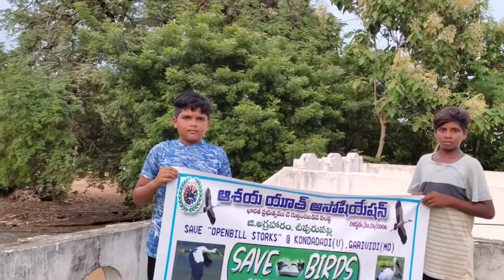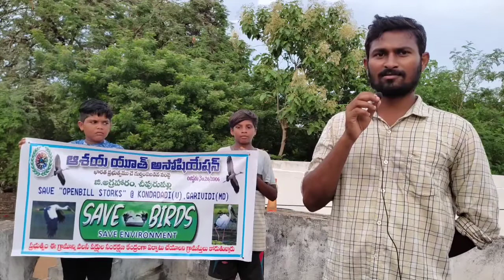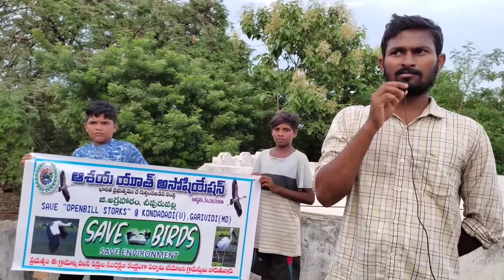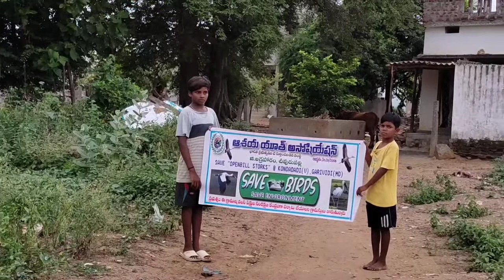కొండదాడి గ్రామానికి షెర్బియా Asian openbill stork వలస పక్షుల కేంద్రంగా గుర్తించాలని ఇక్కడ ప్రజలు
*వలస పక్షుల కేంద్రంగా ఈ ప్రాంతాని ఏర్పాటు చేయాలని..ఆశయ సంస్థ అధ్యక్షులు రెడ్డి రమణ కోరారు*

*విజయనగరం. జిల్లా గరివిడి మండలం కొండదాడి గ్రామంలో  ఇక్కడకు షెర్బియా దేశం నుండి వలస పక్షులు ఈ ప్రాంతానికి చాలా సంవత్సరాలు నుండి రావడం జరుగుతుంది అని ఇక్కడ. ప్రాంతాలు వాసులు తెలిపారు ఈ పక్షుల పేర్లు open bill stork అనే అంటారు  ఈ విషయాన్ని చీపురుపల్లి చెందిన ఆశయ యూత్ అసోషియేషన్ అధ్యక్షులు రెడ్డి రమణకు అ గ్రామానికి చెందిన రవి ఈ.విషయాన్ని తెలియజేసారు అయన అ ప్రాంతానికి వెళ్లి కొంత సమాచారం స్వీకరించారు పక్షి ప్రతి సంవత్సరం జూన్ నెల మొదటి వారంలో వందల సంఖ్యలో చేరుకుంటాయి. వీటికి ముక్కు మధ్య భాగంలో ఖాళీ ఉండటం వల్ల వీటికి ఆ పేరు వచ్చింది.  ఇవి  ఆడపక్షి మగపక్షి కలిసి జంటలుగా గూడులు నిర్మించుకొని, గుడ్లు పెట్టి ఆ పిల్లను పెద్ద చేసి తిరిగి ఎగిరే వయసు వచ్చేసరికి  వాటితో పాటు సైబీరియా ప్రాంతాలకు తిరిగి వెళ్ళిపోతాయి. మన రాష్ట్రంలో కేవలం రెండు మూడు ప్రదేశాలలో  మాత్రమే కనిపిస్తూ ఉంటాయి. ఇంత అరుదైన పక్షి అయినప్పటికీ వీటికి రావాల్సినంత ప్రాధాన్యం రాలేదు.అని ప్రభుత్వం ఈ ప్రాంతాన్ని వలస పక్షుల కేంద్రం గా ఏర్పాటు చేయాలని ఇక్కడ గ్రామస్తులు తెలిపారు*

*ఈ కార్యక్రమంలో లెక్చరర్ B. రవింద్ర మాట్లాడుతూ ఆశయా యూత్ అసోసియేషన్ అధ్యక్షుడు రమణగారు ఈ పక్షుల గురించి తెలియగానే వీటి గురించి అందరికీ తెలియాలనే ఉద్దేశంతో ఈ కార్యక్రమాన్ని చేపట్టడం జరిగింది.
 ఈ కార్యక్రమంలో గ్రామ సభ్యులు మరియు యువత  పాల్గొని ఈ గ్రామాన్ని పక్షి సంరక్షణ కేంద్రం గా గుర్తించి సహకరించాలని ప్రభుత్వాన్ని కోరుతున్నారు*

ఈ.కార్యక్రమంలో ఆశయ సంస్థ సభ్యులు సందీప్ గ్రామ.యువత పాల్గొన్నారు